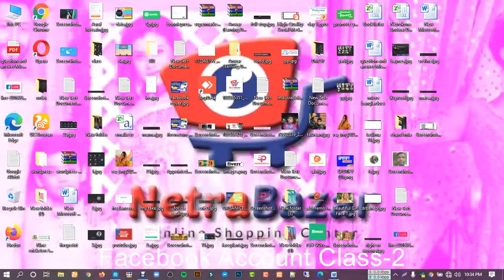DIGITAL MARKETING |DIGITAL MARKETING NETRAKONA | BATCH-897 Class- 18 | LEDP | Anwar